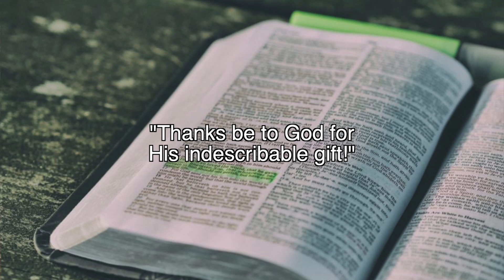Truth In Two: "Gratitude"